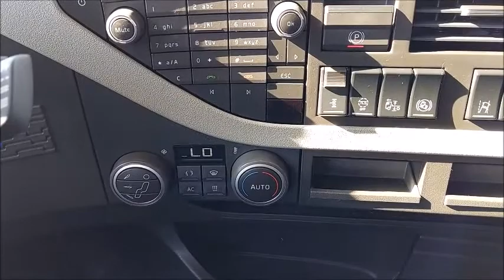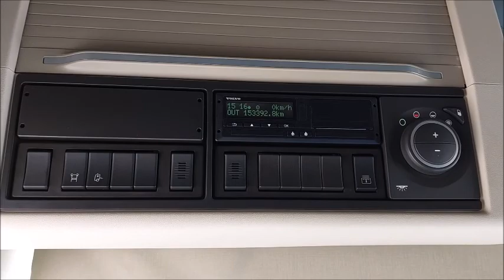22K012 Volvo FH500 Video